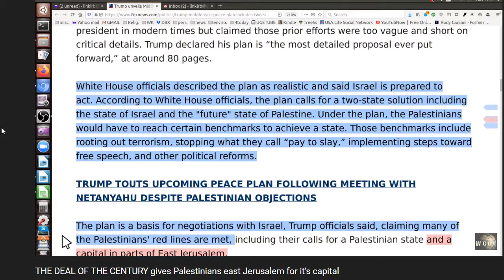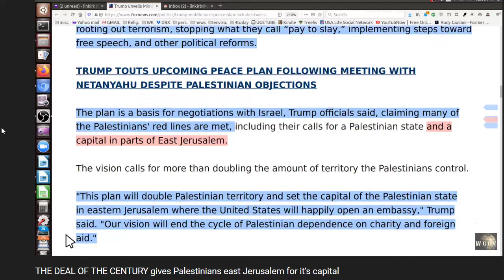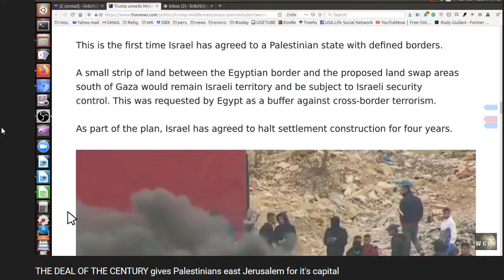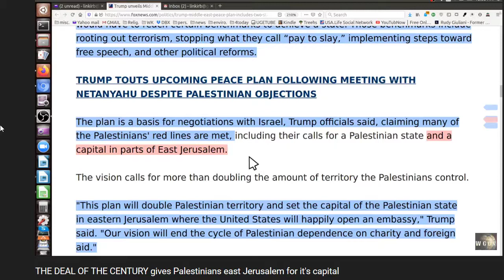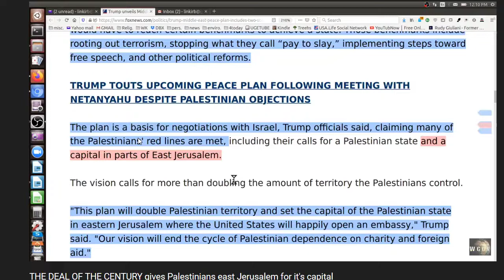deal of the century#3#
deal of the centruy#
Daniel 11:1-45
“And as for me, in the first year of Darius the Mede, I stood up to confirm and strengthen him. “And now I will show you the truth. Behold, three more kings shall arise in Persia, and a fourth shall be far richer than all of them. And when he has become strong through his riches, he shall stir up all against the kingdom of Greece. Then a mighty king shall arise, who shall rule with great dominion and do as he wills. And as soon as he has arisen, his kingdom shall be broken and divided toward the four winds of